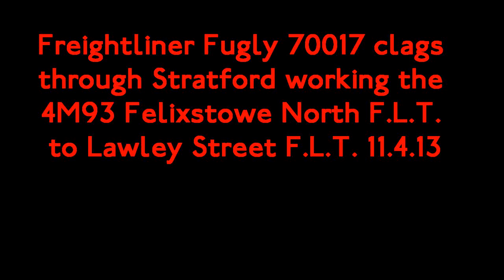(HD) Freightliner Fugly 70017 clags through Stratford working the 4M93 11.4.13